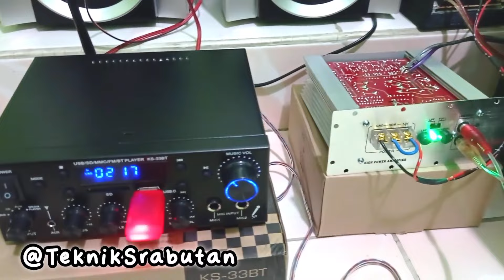Mau Amplifier Audio Jenis Apapun Bass Makin Glerr Horeg Cukup Pake Ini Aja 👍🔥